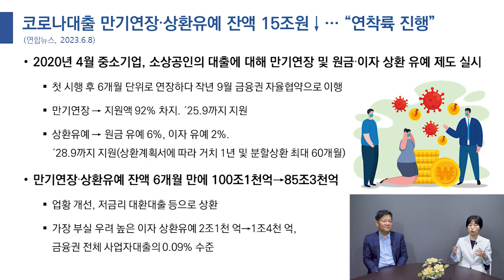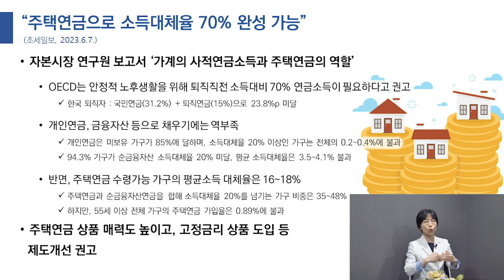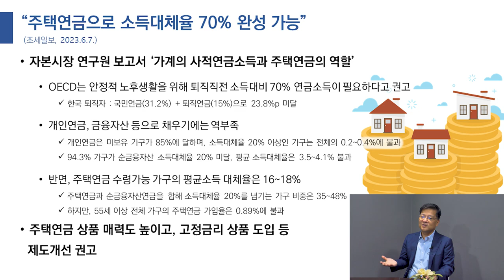OECD, 노후생활을 위한 연금소득 필요하다 권고. 연금소득 중 생소한 주택연금?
[타임라인]
00:00 인트로
00:53 코로나 대출 이슈
07:43 주택연금 이슈
14:57 엔딩